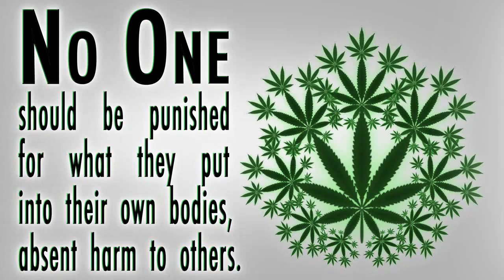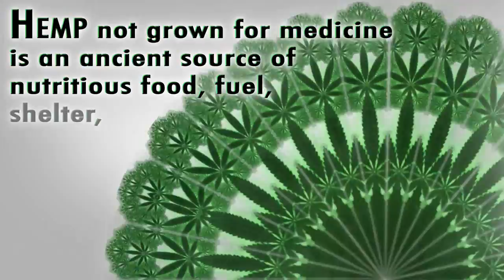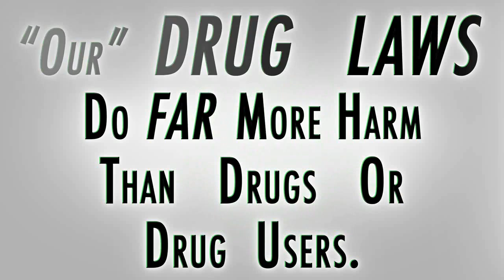Canna-Fractal 1: Legalize It! (Marijuana / Pot Leaf Fractal Animation)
NO ONE should be punished for what they put into their own bodies, absent harm to others.

$1 TRILLION have been used over the last 40 years for the War On Drugs.

In 2010, 4.6 million people still used marijuana on a daily or almost daily basis (over a 12-month period).

In 2010, over 850,000 people were arrested for marijuana offenses, 88% of those were for possession only.

In 2009, over 2 MILLION Americans were incarcerated, with a total of over 7 MILLION under control of the U.S. 'corrections' system. (this and next 3 stats are not just from marijuana)

Globally, the U.S. has 5% of the world's population but 25% of it's prisoners.

1 IN 15 black males 18 or older were incarcerated in the U.S. in 2006.

In the city of Juarez, Mexico, cartels (empowered by our drug laws) murdered 3,111 civilians in 2010.

THIS IS ALL UNACCEPTABLE.

Hemp, if not grown for medicine, is an ancient source of nutritious food, fuel, shelter, paper, fabric, rope, much more...and can probably save the world.

ZERO people have ever died from marijuana use alone...in recorded history.

"Marijuana, in its natural form, is one of the safest therapeutically active substances known to man." -Francis L. Young, DEA Chief Administrative Law Judge

Our bodies have specific cannabinoid receptors to receive active chemicals like those in marijuana.
No need for a couch or TV. We can also FOCUS on novel solutions to practical problems, and other times inspire to CREATE fun things like music and fractals.

"Our" drug laws do FAR more harm than drugs or drug users.

More information at DrugWarFacts.org.

Please Get Involved!.. SSDP.org, DrugPolicy.org, LEAP.cc, NORML.org, SafeAccessNow.org, MPP.org, MAPS.org, SaferChoice.org

LEGALIZE IT!

Original WWO mix: It'd Be A Lot Cooler If We March On, with short samples from... Cypress Hill: Hits From The Bong; Basement Jaxx with Yoko Ono: Day of the Sunflowers; and Matthew McConaughey in Richard Linklater's Dazed and Confused.